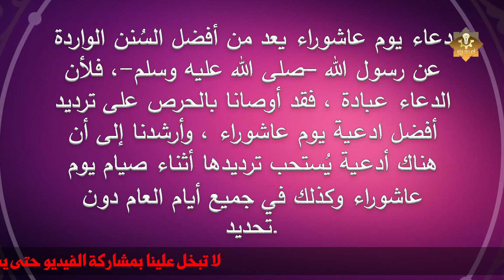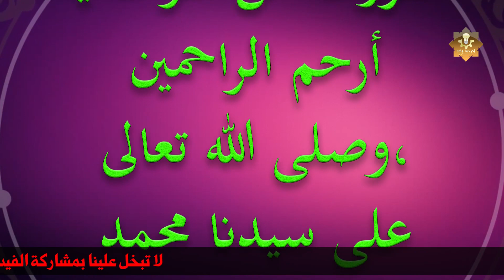دعاء يوم عاشوراء الذي لا يرد فيه دعاء أحد - باذن الله